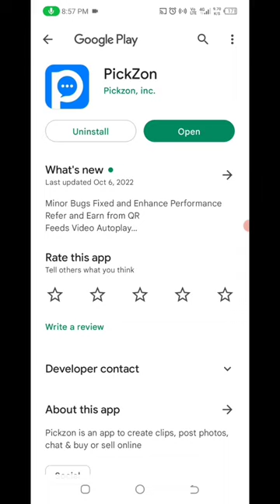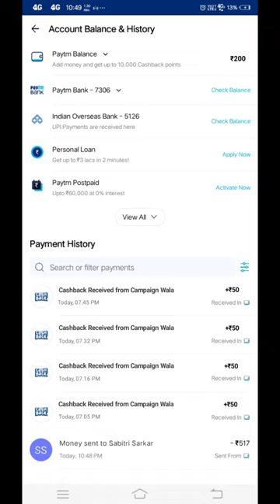🤑Today New Campaign Loot Offer 40₹+400₹+40₹ Instant Paytm Cash || Tasks💰Campaign BUG|| New Paytm app